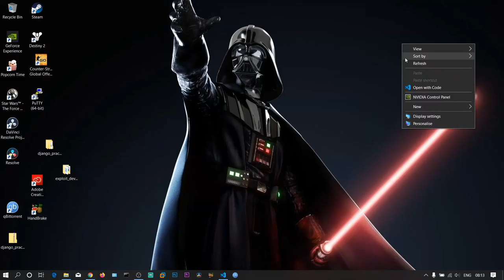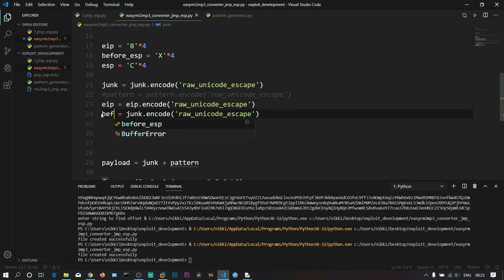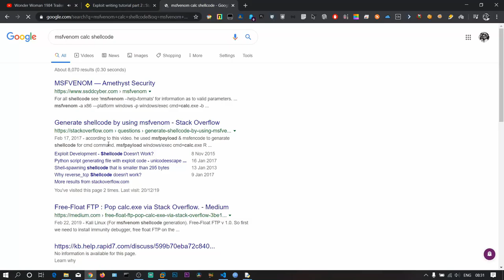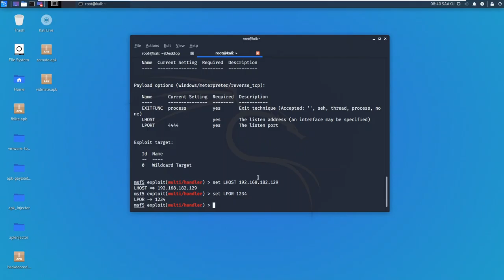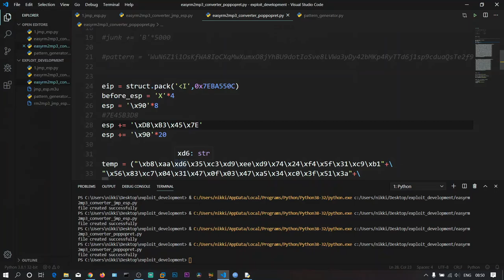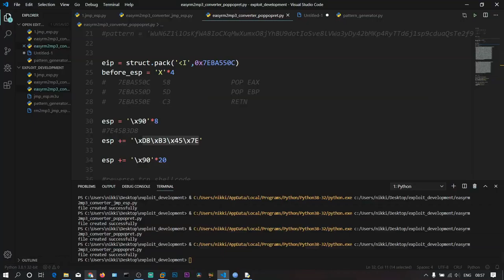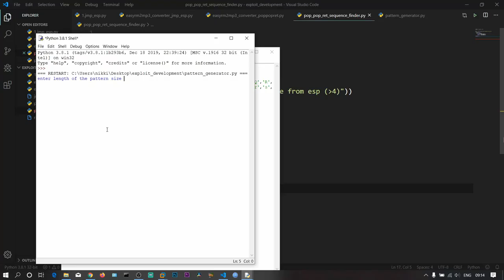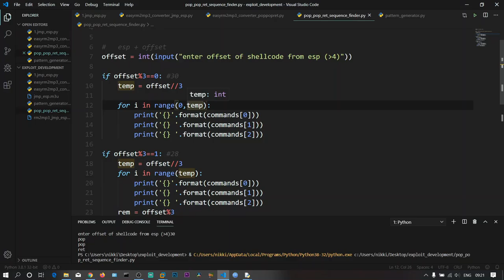VLOG ON PRACTICING BUFFER OVERFLOWS - 10/01/2020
🔗 Social Media 🔗

i know my channel is small to ask for a donation but a small donation helps my daily living